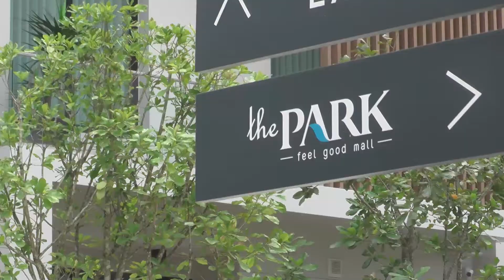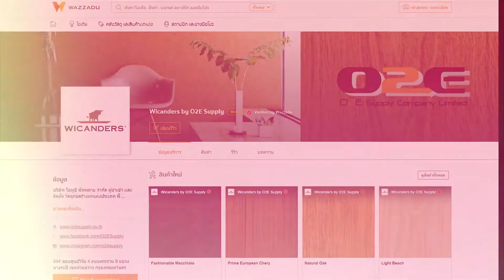พื้นไม้คอร์ก Prime Oak ความสวยที่เรียบง่ายในสไตล์ Modern Classic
วันนี้ Wazzadu TV จะพาไปพบกับ พื้นไม้คอร์ก "Prime Oak" หนึ่งในลายไม้คอร์กที่สะท้อนกลิ่นอายความเป็น Modern Classic ด้วยลายเส้นของเปลือกไม้ที่เรียบง่ายและโทนสีน้ำตาลแบบคลาสสิก ได้รับการสเปคเพื่อตกแต่งพื้นบ้านสุดพรีเมียมสำหรับโครงการ The Park avenue Private โครงการบ้านเดี่ยวระดับ Luxury